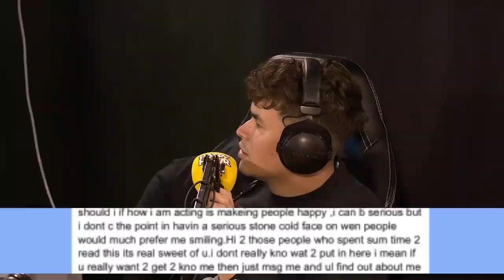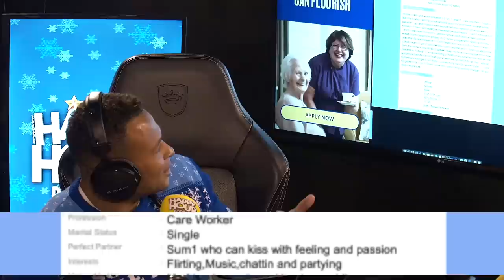The TRUTH About Snapshoteye's Weird Past...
Tik Tokkers Jack Joseph and Cole Anderson unfortunately have to share their platform with a creator by the name of Paul Breach AKA Beauty Beyond The Eye AKA Snapshoteye... we take a deep dive into his life and past.